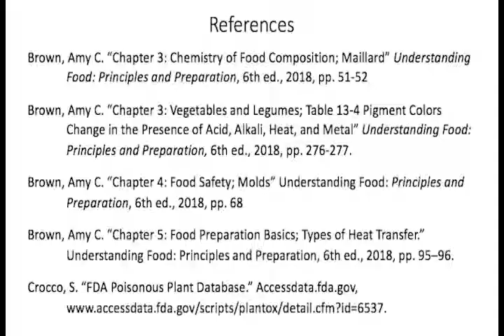Smashed Potatoes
This video may be used for educational, non-commercial purposes only.